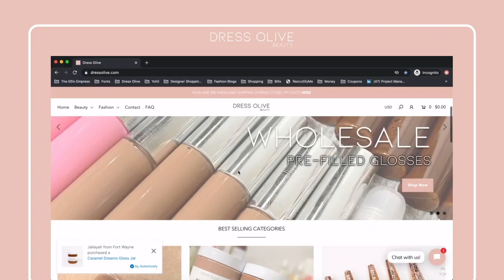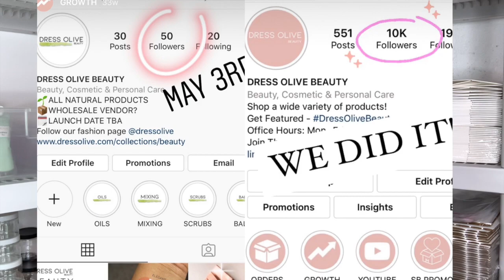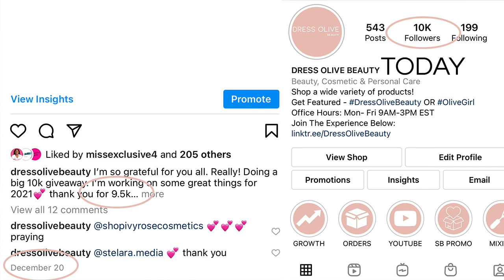How To Get 10k Followers on IG Fast | 100-300 Followers A Week | Stay Consistent| Dress Olive Beauty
Hey My Olive Beauties. We finally hit 10k & I am so very excited. This was one of the best end of the year gifts I could have gotten. We worked so hard to grow this year & it finally paid off!

FREE Inventory List with 40+ links: (LIMITED TIME ONLY)

M Y  B U S I N E S S
S M A L L  B U S I N E S S  P R O M O
M U S I C
Intro - Money by Cardi B
Camera : iPhone X MAX
Lighting: 2 Box Lights & A Ring Light
Video Editing: iMovie
Thumbnail: Photoshop
ASMR Microphone: Blue Yeti

office tour, filling machine, cleaning my filling machine, how to clean a filling machine, how to take a part a filling machine, new inventory, office space, office organization, inventory organization, how to get 10k followers on IG, 100 followers in 1 week, 500 followers in one week, growing on instagram, how to grow fast on instagram, road to 10k ig instagram followers, organic instagram followers, instagram business account followers